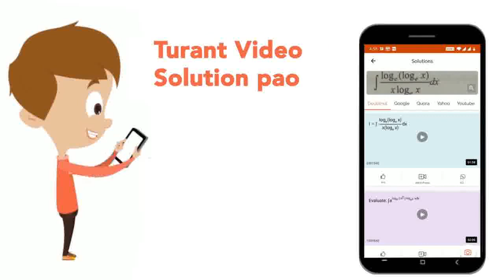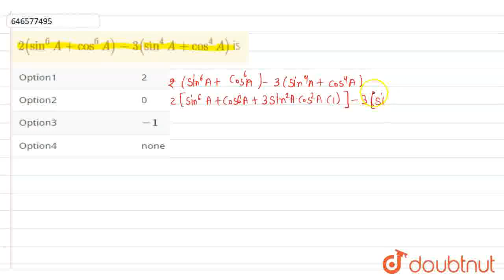2 ( sin^(6)A + cos^(6) A) - 3 ( sin^(4) A + cos^(4) A )is | CLASS 12 | TRIGONOMETRY RATIOS AND I...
2 ( sin^(6)A + cos^(6) A) - 3 ( sin^(4) A + cos^(4) A )is
Class: 12
Subject: MATHS
Chapter: TRIGONOMETRY RATIOS AND IDENTITIES
Board:IIT JEE

👉 Have Any Query? Ask Us.